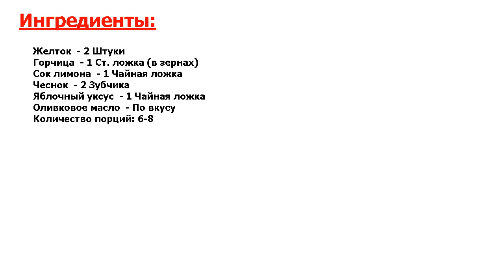Горчичный соус для креветок Рецепт, пошаговый, как приготовить, видеорецепт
Знаете аномально вкусный рецепт? В качестве закуски у вас отварные креветки, и вы не знаете, с чем подать их к столу? Тогда этот рецепт будет вам очень кстати. Быстрый, насыщенный и вкусненький соус отлично дополнит морепродукты.